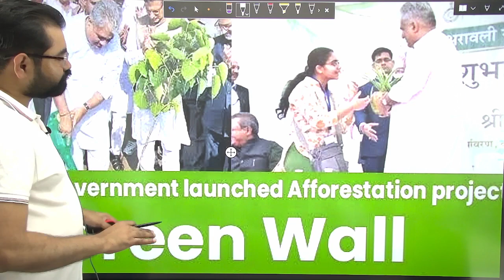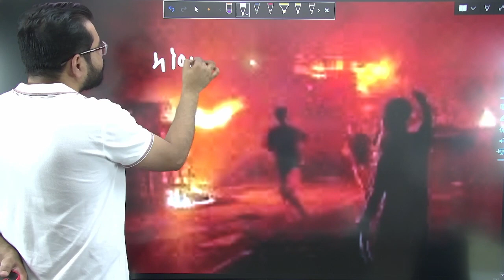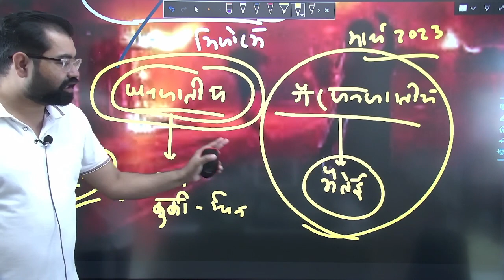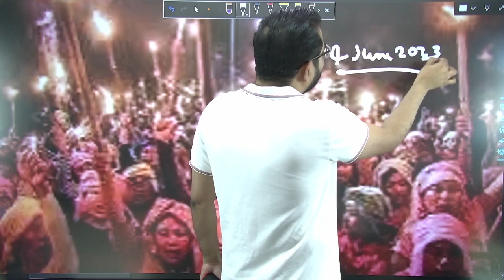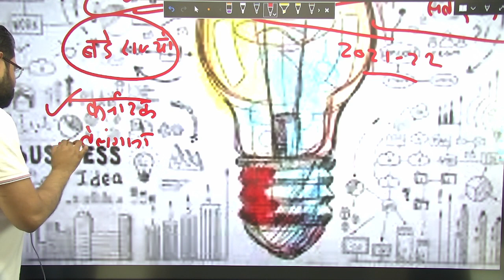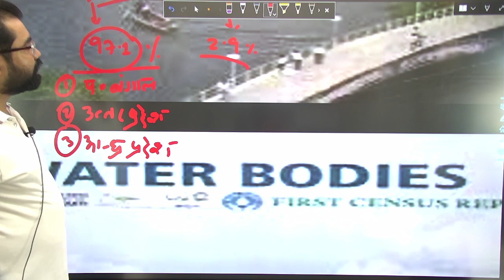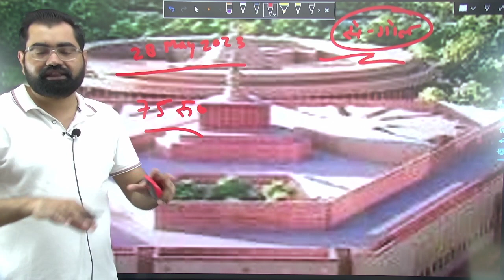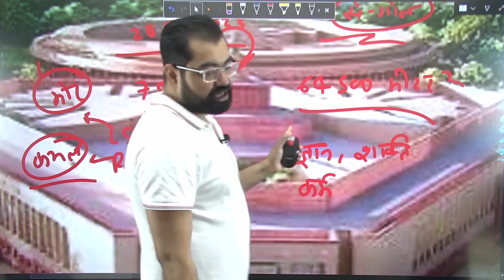Current Affairs 2023-24 L-90 For IAS/All State PSC/SSC & All other One Day Exam